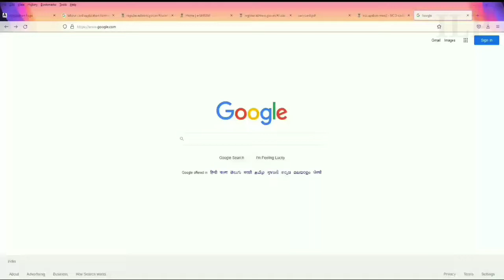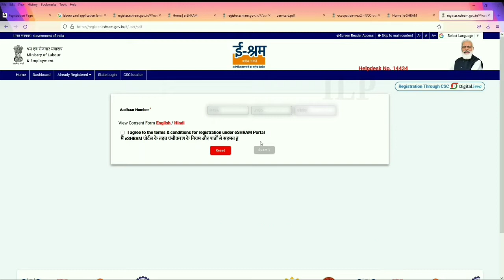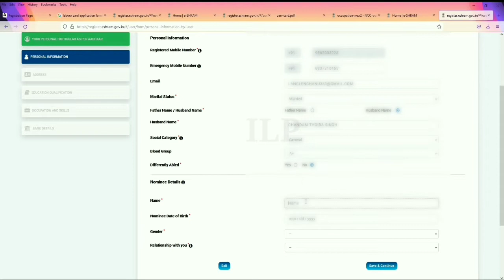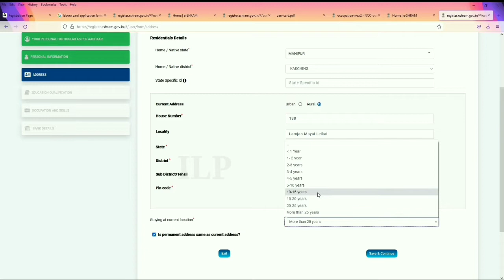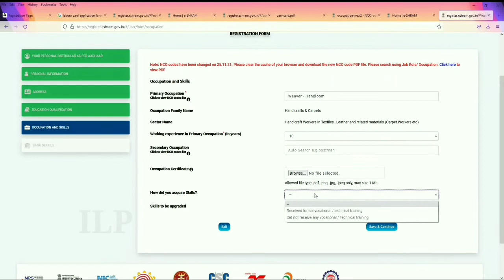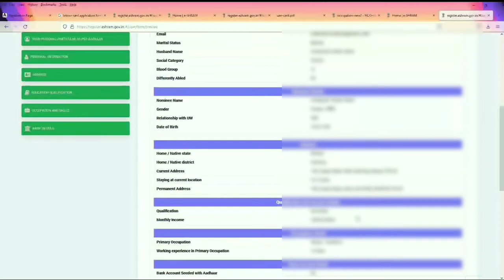Labour Card apply online| ꯃꯅꯤꯄꯨꯔꯤ ꯂꫭꯟꯗꯥ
Document recruitment
 1.Aadhar card no.
2.Register mobile no. with Aadhar card for OTP
3. Bank account details...

Link